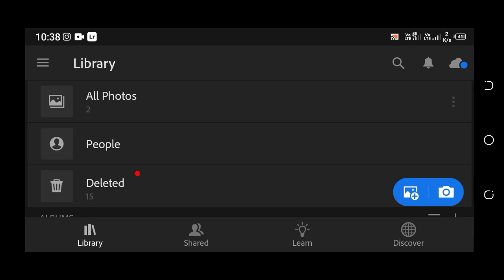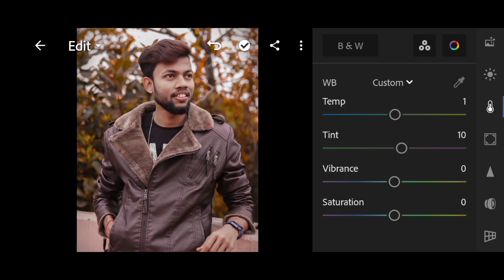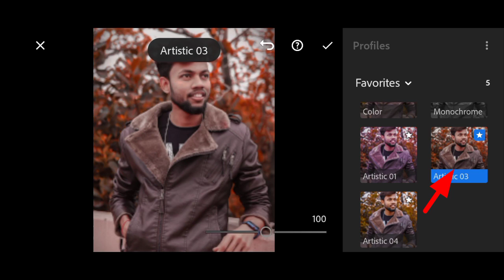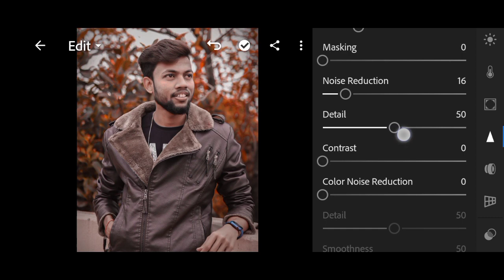orange tone Photo Editing_in Lightroom_Manoj dey Photo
orange tone Photo Editing_in Lightroom ||Manoj dey Photo Manik Photo Editing